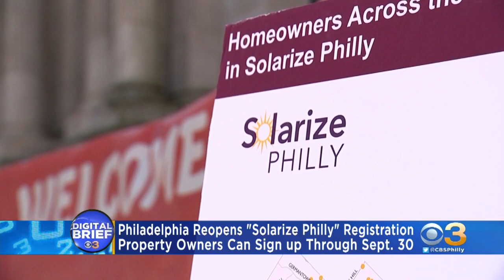Digital Brief: April 23, 2019 (PM)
Ukee Washington has the Tuesday evening Digital Brief.